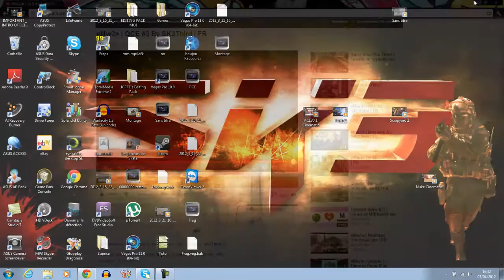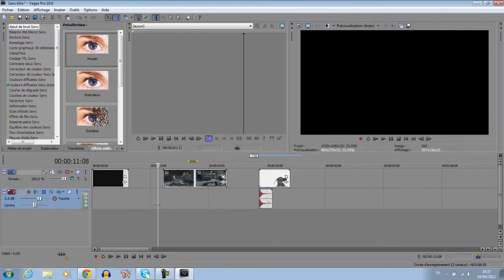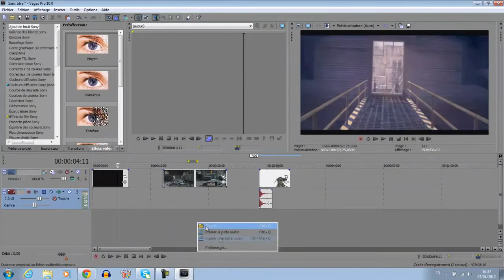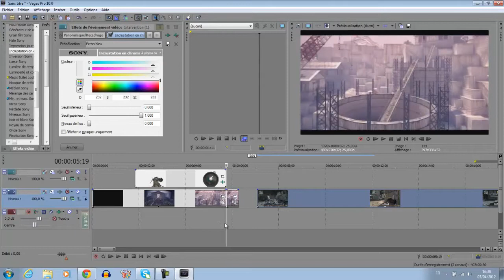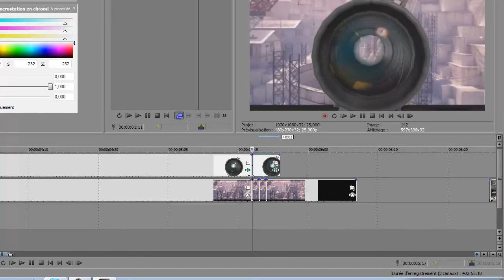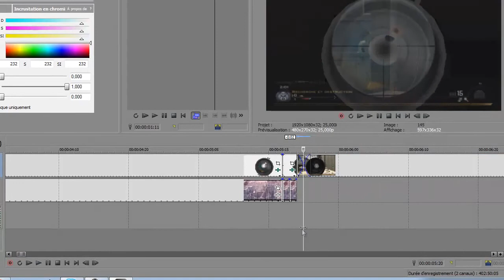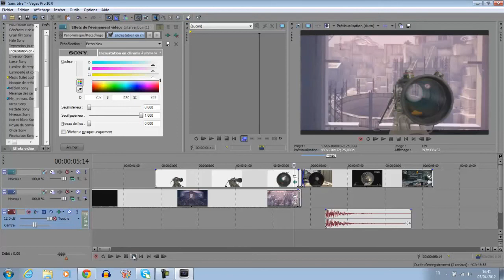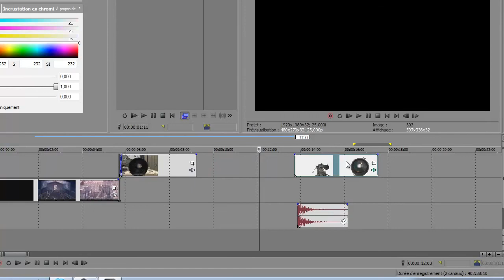Tuto | Sony Vegas | Greenscreen + Explosion Dull | par SK3Third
Voici un tuto sur Sony Vegas où SK3Third vous apprend à utiliser le "Greenscreen" et à faire une "Explosion Dull". Très bon tuto de sa part.

et à la mienne, pour plus de tutos,

Merci d'avance

TheKillTUTO